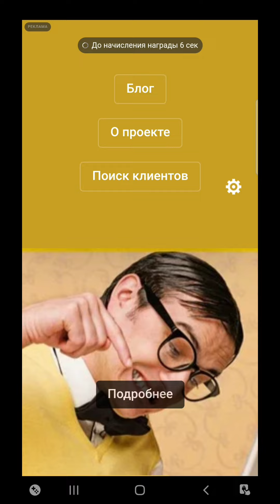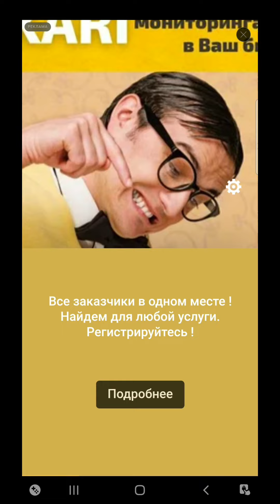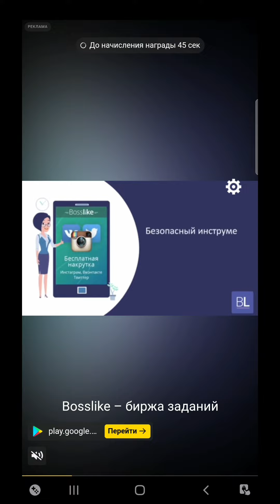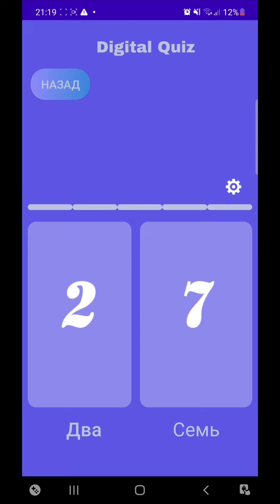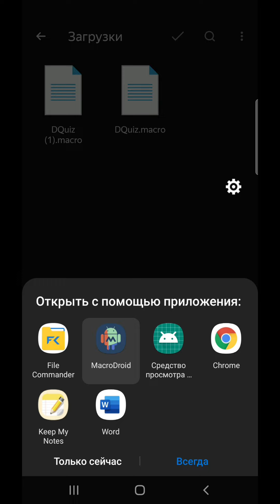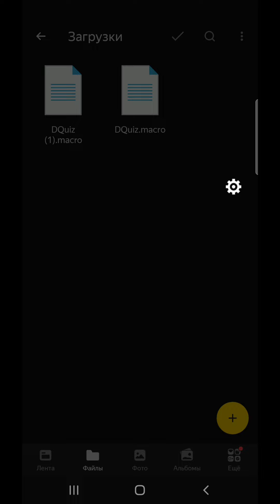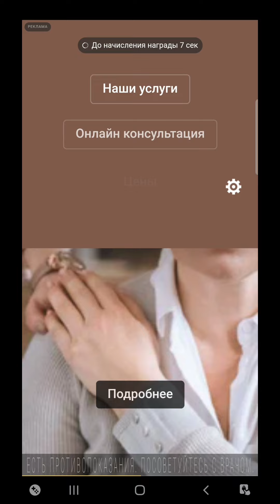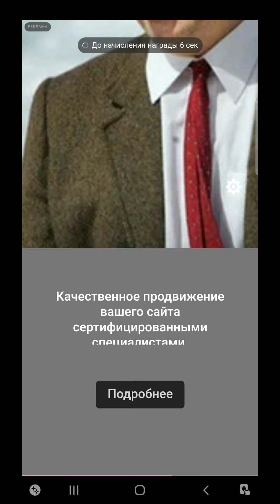INTERNET ORQALI KUNIGA 200 - 300 RUBLGACHA PUL ISHLAB TOPING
Assalomu alaykum aziz do'stlar bugungi videoimizda sizlarga avtomatik tarzda pul ishlash yo'lini tushuntirib o'rgatib boraman videoni ohirigacha ko'rishing va agar video yoqqan bo'lsa albatta video ostida layk qoldiring do'stlar